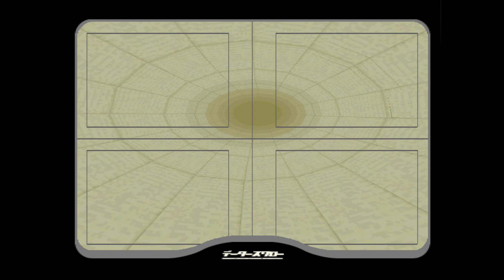Ace Combat 3 : Electrosphere | Dision Ouroburos Route | Gameplay #47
EP34. The Orientation